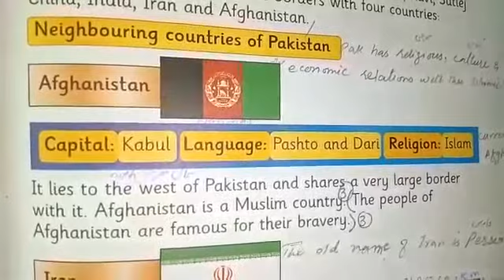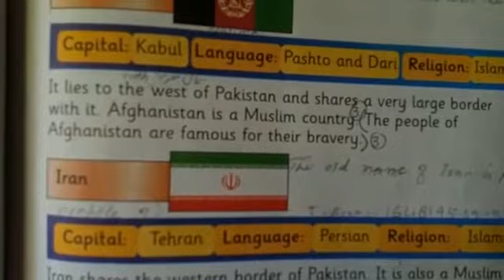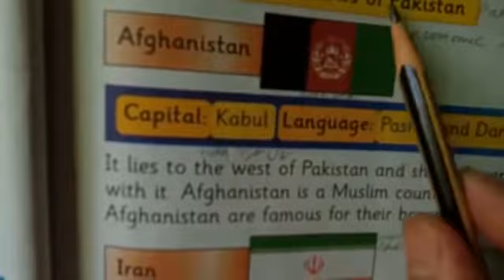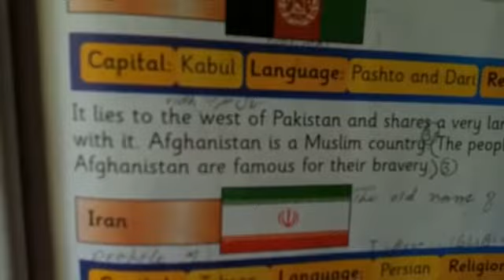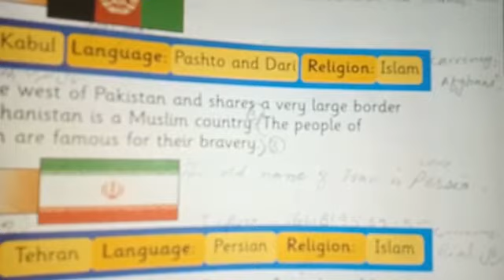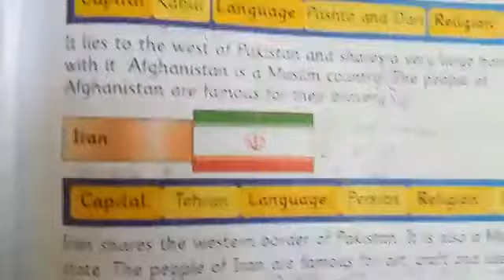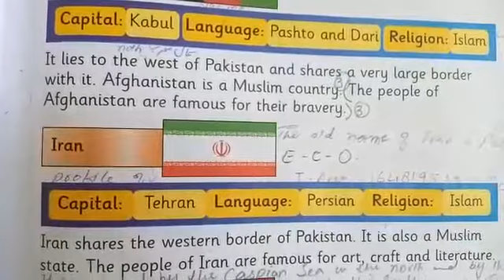S ST | THREE CLASS | UNIT 5 | OUR NEIGHBOUR | BOOK READING AND EXPLAINER | PG # 21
H.w. .learn spelling and meaning of difficult words.